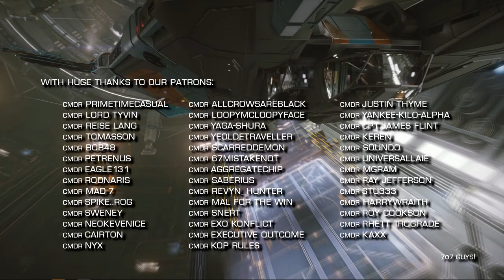Elite Dangerous: Fleet Carrier Commentary & Conclusions - Beta One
My thoughts on the state of the fleet carrier system in Elite: Dangerous in Beta One and some conclusions on where it goes from here.